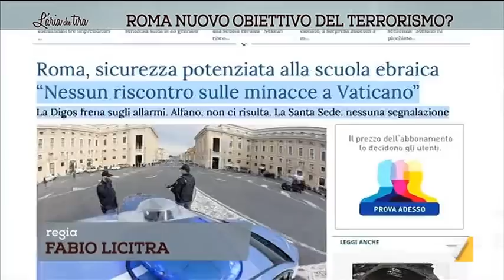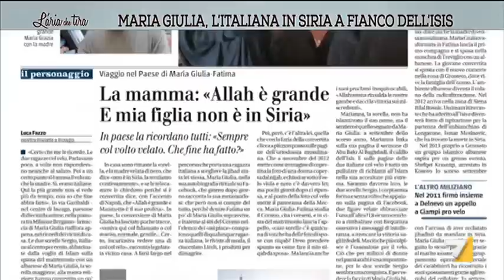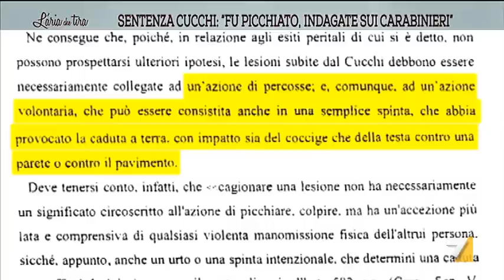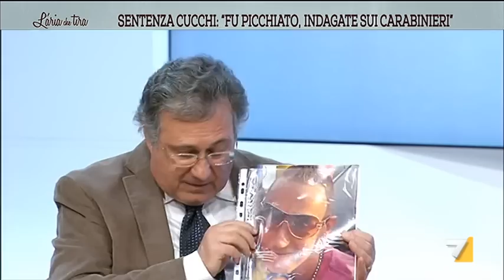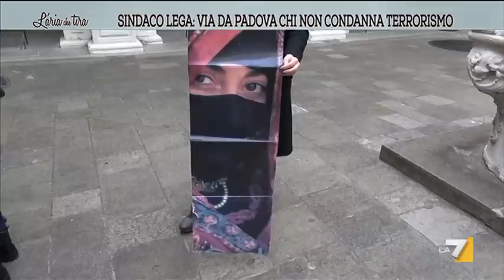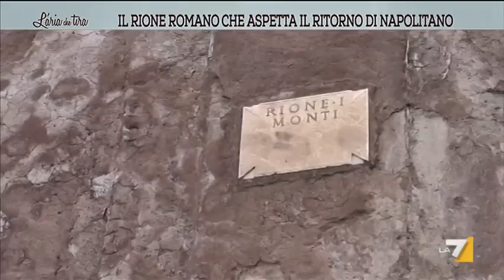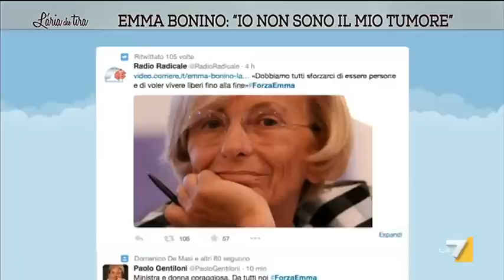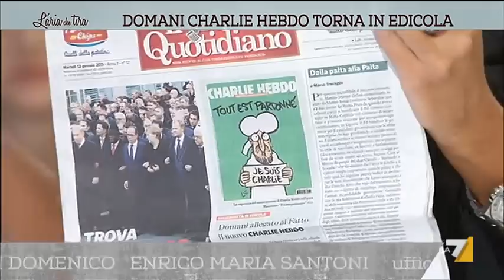L'aria che tira - Terrorismo, che cosa rischia l'Italia? (Puntata 13/01/2015)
Ospiti Giovanni Cucchi, il padre di Stefano, e il viceministro (con delega alla Pubblica Sicurezza) Filippo Bubbico, insieme a Maurizio Bianconi, Massimiliano Fedriga, Corradino Mineo, Maria Teresa Meli, Michaela Biancofiore, Marco Lillo, Alessandro De Angelis.